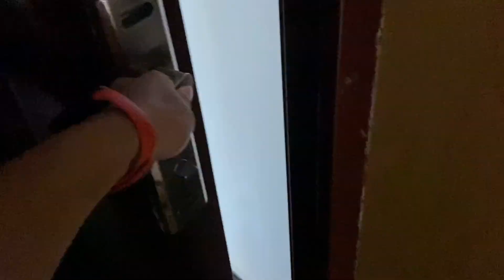老公：刚给你3000就没了！媳妇到底买了啥？老婆说完才明天【米米和晏晏】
欢迎大家来到米米和晏晏~

热爱生活，向往美好🌹

分享生活的酸甜与苦辣❤

老公刚给的3000块又没了！媳妇到底买了啥？【米米和晏晏】